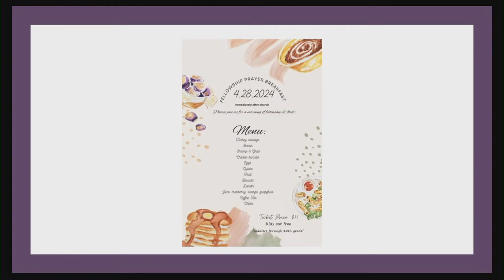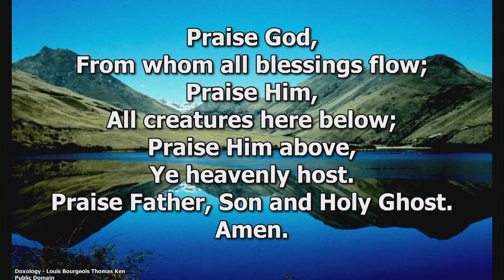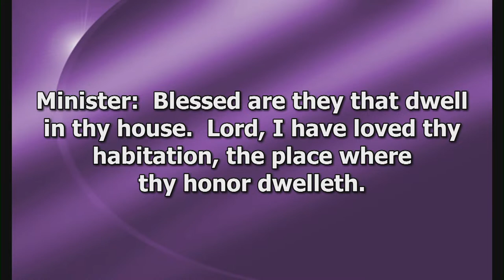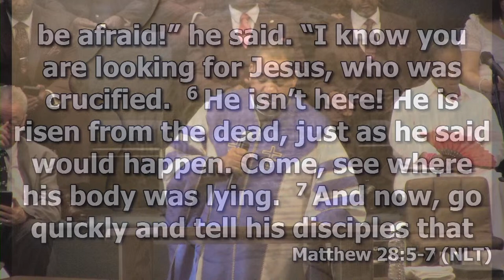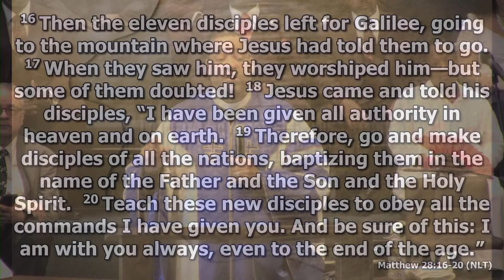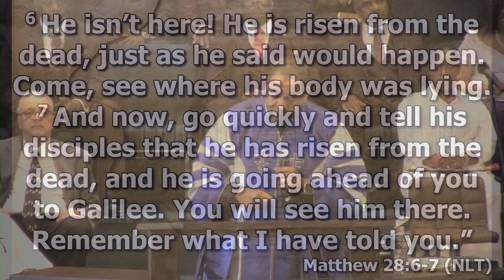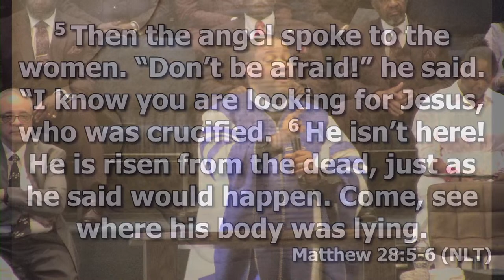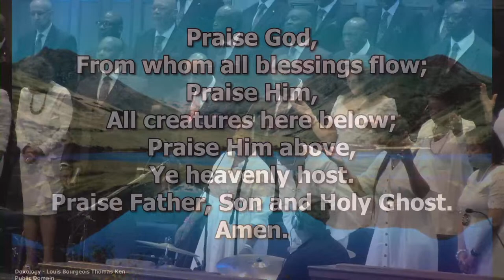Easter Sunday Service at Allen Temple Church Woodstock - Mar 31, 2024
Title: Mission Accomplished